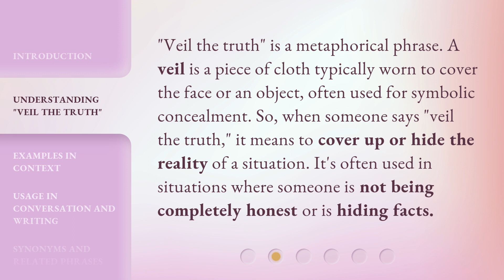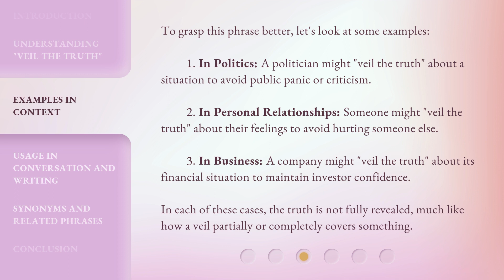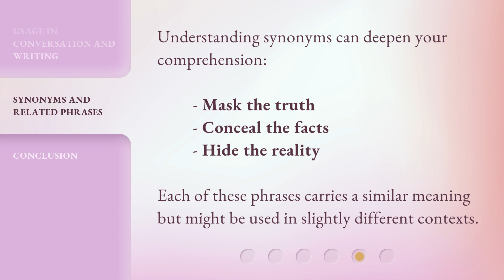Unveiling the Meaning: "Veil the Truth"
00:00 • Introduction - Unveiling the Meaning: "Veil the Truth"
00:30 • Understanding "Veil the Truth"
00:58 • Examples in Context
01:39 • Usage in Conversation and Writing
01:59 • Synonyms and Related Phrases